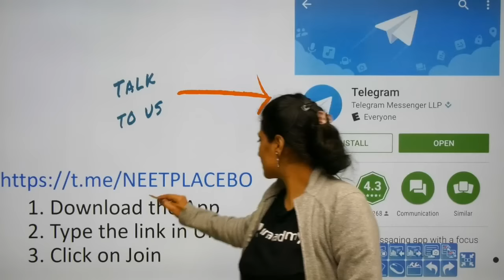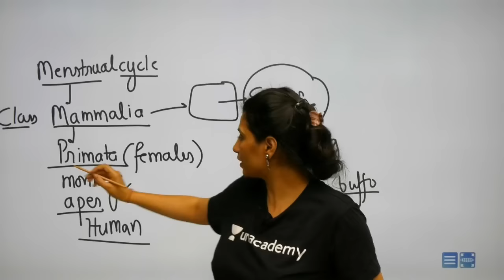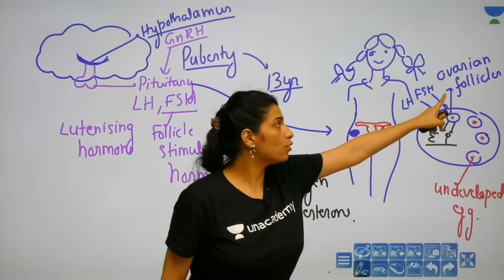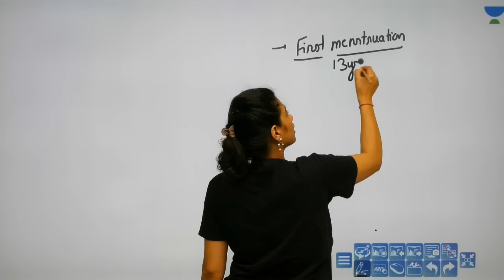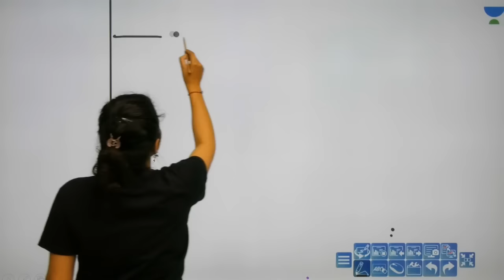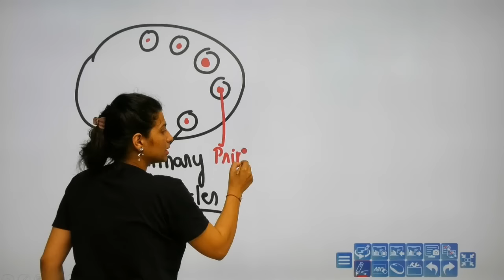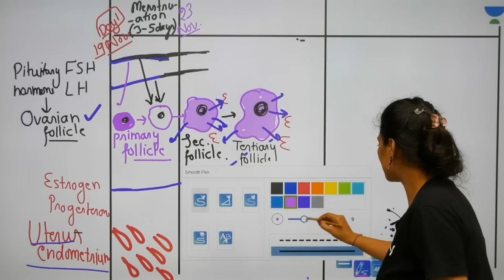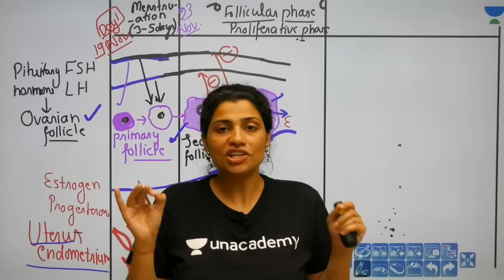Phoenix 2.0: Biology Most Important Video for NEET 2025 | Udaan